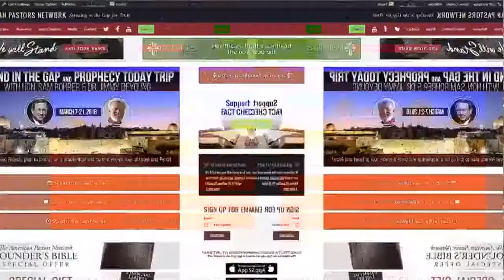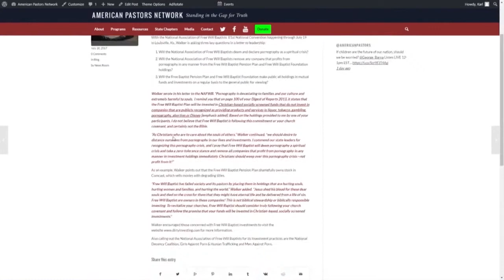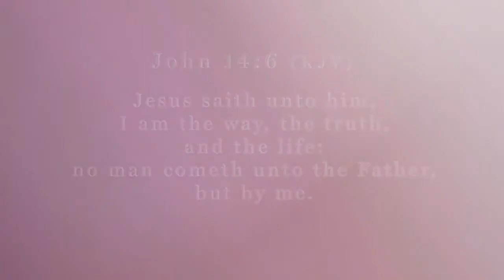Stand in the Gap TV: Understanding Biblical Authority: God’s Antidote for Rebellion - Part 1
Episode 93: Sam Rohrer and Isaac Crockett are joined by guest Paul Blair (Pastor, Founder of Liberty Pastors) to discuss this important topic by going to the heart of the cause and defining the solution.

In this COVID-19 era governments of the world have marched nearly lock step in response to this end times type plague. Through remarkably common policies governments have departed from historic health related protocols, destroying whole economies, and transferring trillions of dollars of wealth. They’ve locked down billions of the world’s population, greased the path for famines, and increased greater government surveillance. All with no real hope for the future.

Now we face an unfolding time of increasing rebellion and lawlessness. Governments impose restrictions that limit freedom and impose measures of bondage. In the streets of America demonstrations have become the norm with an attitude of lawlessness and superiority being evidenced toward others. This requires more and more government with greater and greater turmoil. Citizens around the world are in despair, calling out for help, and grasping for hope.

Yet, without God government is incapable of offering hope outside more government control. For those who want hope and truly want a solution God has the plan for order and blessing in our nation or any nation. That plan hinges on the understanding of authority.

Join us as we look at the topic “Understanding Biblical Authority: God’s Antidote for Rebellion”. In this first of two programs we’ll look at authority. God’s design for order, purpose in society, and God’s design for the citizen and family. We hope you’ll find the program challenging and informative.